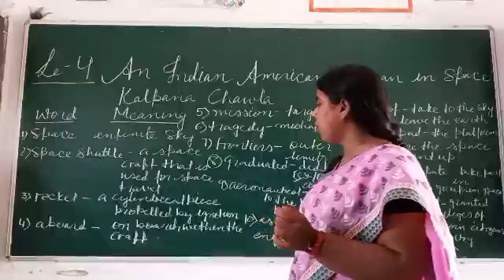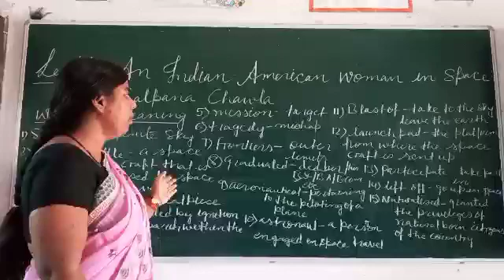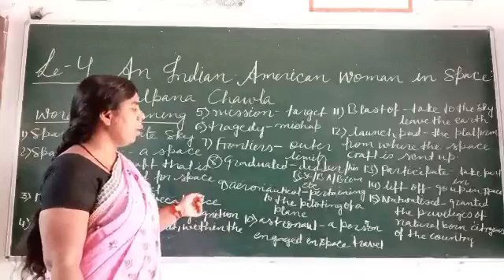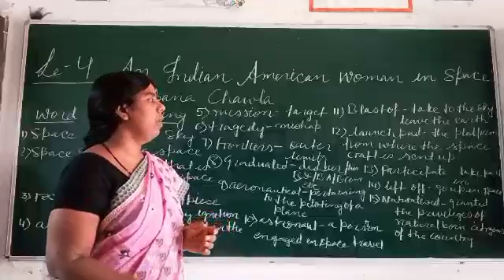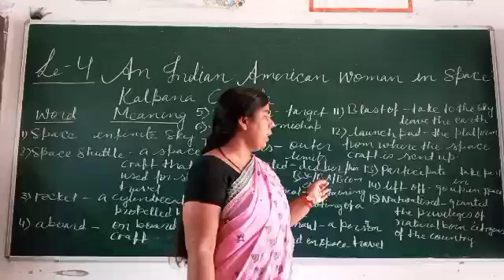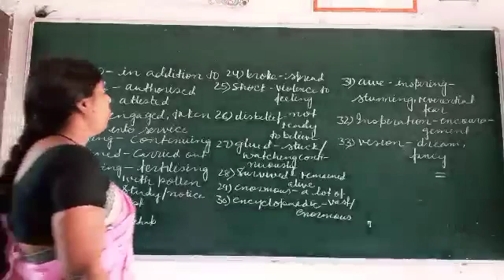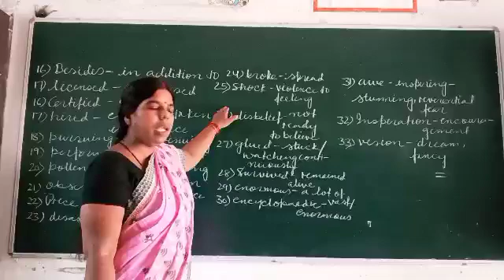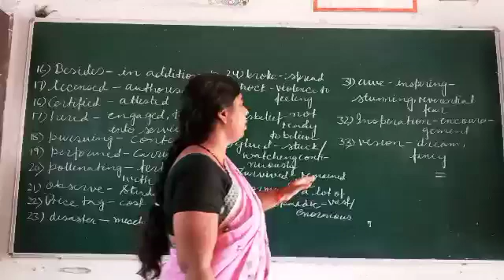WORD MEANING OF AN INDIAN-AMERICAN WOMAN IN SPACE : KALPANA CHAWLA || CLASS 6 LESSON 4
STUDENTS